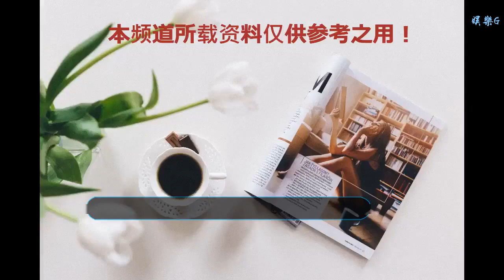「天下頭條」鮑威爾和非農提振美股道指漲750點 特朗普警告或為邊境墻啟動緊急狀態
谢谢！

    --紐約時報--
    【特朗普稱停擺可能持續數年 或為邊境墻啟動國家緊急狀態】特朗普在周五講話中稱如果拿不到邊境墻所需預算，將會使聯邦政府停擺狀態持續“數月甚至數年”，但仍對短期內和民主黨議員達成預算協議表示樂觀。特朗普還稱，如果有需要，他可能會使用總統行政權啟動國家緊急狀態，越過國會強行推進邊境墻計劃。周六將標志政府停擺進入第三周，80萬聯邦雇員停薪。
    --華爾街日報--
    【美聯儲主席對來年經濟形勢樂觀表態 美股反彈】在經歷周四的重挫后，美股幾大指數在周五經歷重要反彈，其原因主要是美聯儲主席鮑威爾對今年經濟的樂觀預測和喜人的就業數據報告。道指上漲746.94點至 23433.16，漲幅3.3%，標普500上漲84.05點至2531.94點，漲幅3.4%，納斯達克指數上漲275.35點至6738.86，漲幅4.3%。
    周五公布的數據顯示，12月非農報告表現十分強勁。美國12月非農就業人口大增31.2萬人，創10個月最大增幅，預期增加18.4萬人。
    --路透社--
    【美軍延長在敘利亞駐軍時間】雖然美軍在敘利亞的實際戰斗已經結束，但美軍目前仍未提出明確的撤軍時間線。盡管如此，據一名國務院高級官員稱，美軍并不打算在敘利亞無限期駐軍。在華府表示將撤出之后兩周，美軍仍在敘利亞收復原“伊斯蘭國”（ISIS）占領地區。美方稱此舉是為了給ISIS和其他極端恐怖組織持續施加壓力。
    --衛報--
    【英國將演練無協議脫歐邊境出入狀態】面臨即將到來的脫歐，英國正在積極準備無協議脫歐的可能情況。肯特郡多佛爾港正在準備一場出入境演習，該演習將包含150輛卡車在高峰時期通過多佛爾，以此測試在新的海關檢查當中的臨時狀況和計劃。交通部官員稱，英國并不期望無協議脫歐成為現實，但一個負責任的政府應該為此做準備。但根據保守黨議員意向來看，無協議脫歐將是很有可能的結果。
    --路透社--
    【印度女性抗議升級】周五，據印度喀拉拉邦官員稱，第三名女性走入了Sabarimala印度教寺廟以示對傳統規定的抗議。根據傳統，處于月經期年齡的女性（10至50歲）不允許進入寺廟等宗教場所，她們被認為是不潔的。Sabarimala寺是印度少數仍實行這一傳統的寺廟之一。前兩名抗議女性通過救護車來到寺廟，并從側門進入，未吸引信眾注意。寺廟方否認了官員說法，稱未發現第三名女性進入。
    --路透社--
    【墨西哥號召地區組織國家不干預委內瑞拉內政】在正在召開的拉美地區組織利馬集團會議現場，墨西哥代表號召其他中南美洲國家不要干預委內瑞拉內政，并拒絕支持此前一項地區性聲明，敦促委內瑞拉總統馬杜羅放棄在1月10日就職。利馬組織在2017年成立，其目的是為了推動委內瑞拉的民主改革，這是墨西哥首次拒絕支持該組織提出的聲明。在墨西哥左翼總統洛佩斯就職后，墨西哥和委內瑞拉的關系有所緩和。